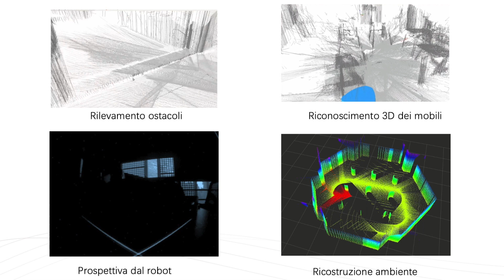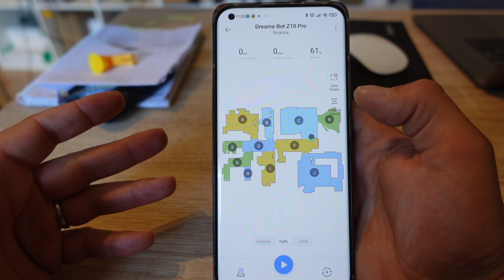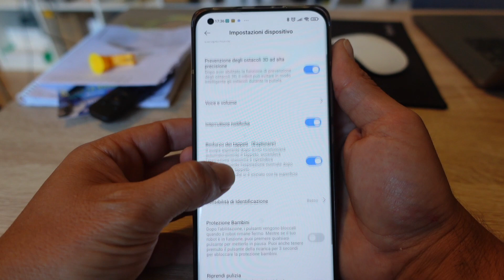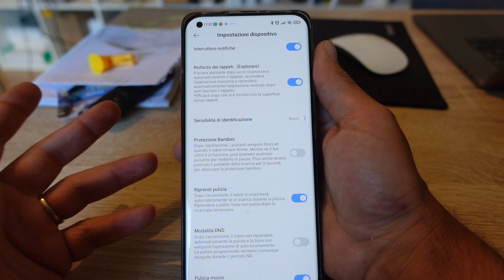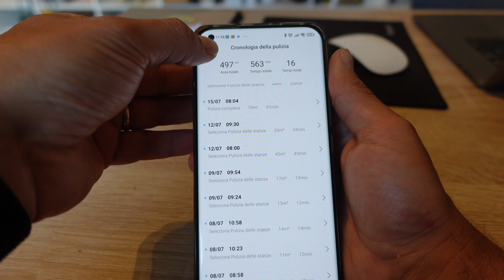Dreame Z10 pro il robot aspira/lava più potente e che si pulisce da solo - BEST BUY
Il Dreame Z10 Pro è fantastico. La grande aspirazione a 4000Pa unita all'incredibile intelligenza del doppio sistema di navigazione lo rendono un vero fuoriclasse della pulizia. La nuova funzione di auto-svuotamento, particolarmente avanzata ed efficace.

🌐 In vendita su Amazon

🛒️Robot lavapavimenti Xiaomi Dreame Bot L10 Pro
🌐 In vendita su GShopper
💰 Scende a 270,00€ da 499,00€ (-45%)
🇪🇺Spedizione Veloce da Europa Inclusa (No Dogana)

🔍 INDICE
0:00 INTRO
0:42 DESIGN
3:42 ASPIRAZIONE
5:52 AUTOSVUOTAMENTO
6:29 LAVAGGIO
7:33 GESTIONE APP
10:57 PREZZO E CONCLUSIONI